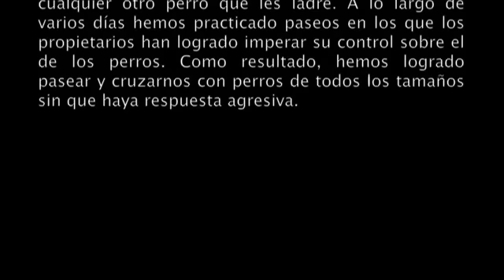adiestramiento de husky agresivo con perros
Paseo de grupo para tratar la agresividad de Zen, un Husky y Conde, un Labrador, que se enfrentan a todos los machos grandes con los que se cruzan. Estos dos perros, de clientes distintos, están experimentando el trabajar conjuntamente, lo que está ayudando a acelerar el proceso de adiestramiento